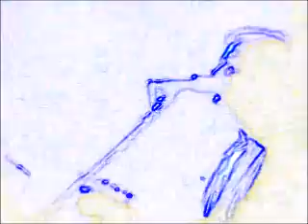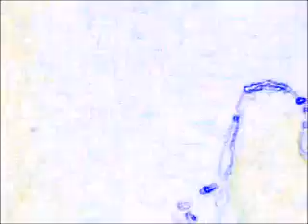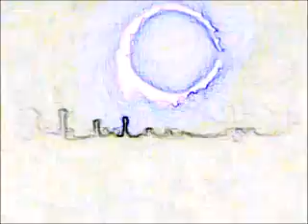PINKF rost= 7' 00'' 03'''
ª-rt3s pl-ªstyk-ªs vysu-ªis- “Dicionário de  Artes Plásticas do Paraná”.Adalice Maria de Araújo. Vol. 1. Curitiba: Edição do autor, 2006.Vol. 2. Curitiba: Edição do autor, 2012.18/03/2015 13:52:56
 ANDRADE, Cid de. (EXPOlixo)São Paulo/SP
Pintor, desenhista, escultor, objetualista, instalacionista. Dedica-se à arte conceitual e à arte semiótica. Cursa Fotografia em São Paulo, embora seja autodidata nas artes plásticas dá início à sua atividade artística em 1976, em Curitiba, quando começa a utilizar a assinatura "EXPOlixo". Seu trabalho caracteriza-se por aproveitar materiais considerados como inúteis – descartados pela sociedade, cujo destino é o lixo – reutilizando-os em suas criações. Desta maneira, seus temas, como decorrência, são ligados à Arte Povera e à ecologia. Cid de Andrade procura estimular a conscientização sobre os problemas ambientais da atualidade. Cria o movimento ecológico Salvem as Baleias. Apresenta seus trabalhos principalmente em praças públicas. São raras suas participações em exposições oficiais, ou espaços consagrados. Todavia na proposta Restos do Presente, aceito no II Salão Nacional de Arte Religiosa propõe uma cosmogonia – que encerra em seu cerne – uma crítica contundente aos problemas sociais da América Latina.Individuais: Biblioteca Amadeu Amaral, São Paulo/SP, 1984. Centro Politécnico/UFPR, Curitiba/PR, 1986. Praça Garibaldi, Curitiba/PR, 1987. Relógio das Flores, Curitiba/PR, 1990.Salões e premiações: "II Salão Nacional de Arte Religiosa" – Salão Nobre da PUC-PR, MAC-PR/COSEM/SEEC, Curitiba/PR, 1989. "18.º Salão de Artes Plásticas de Jacarezinho" – Salão Cafeeira Setti, PMJ, COSEM/SEEC, Jacarezinho/PR, 1992. ▂▃▅▆▇█▓▒░♪ ♬●♩†ΨΨΨ†³ ░▒▓█▇▆▅▃▂salv3 aa bal3yas 1990...

SOBRE ARTE 3U...ª-rt3s pl-ªstyk-ªs vysu-ªis
▂▃▅▆▇█▓▒░♪ ♬●♩†ΨΨΨ†³ ░▒▓█▇▆▅▃▂salv3 aa bal3yas 1990...
I'm self-taught, with knowledge in photography, cinema and poetry. I don't follow any artist as a reference.My works are the current reality and that lies in the media: social, environmental and political. Purposely distort that reality to my world.Participated in various events between the years 1982 to 1985.I continued this work until the year 2003 in Curitiba/PR, in a public place, the Garibaldi Square in front of the flower Clock.The entire dossier of this work was donated to the Public Library of Paraná and lies in the Division of rare works, as Of 437/12 .Currently I have no physical labor, only in photography.Move with the bureaucratic errors and change the letters of the words. And understanding of the beholder these words seems to be the writing of an illiterate.
 [BR] Sou autodidata, com conhecimento em fotografia, cinema e poesia. Não sigo a nenhum artista